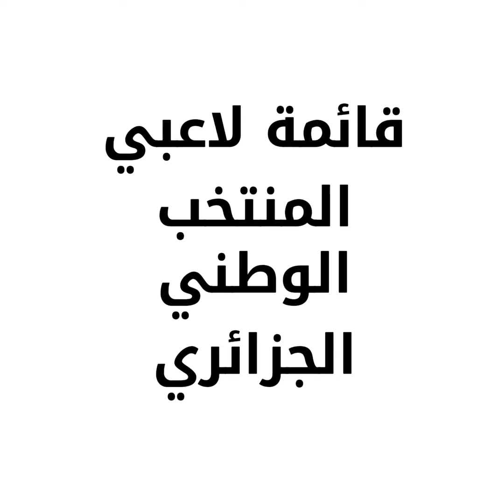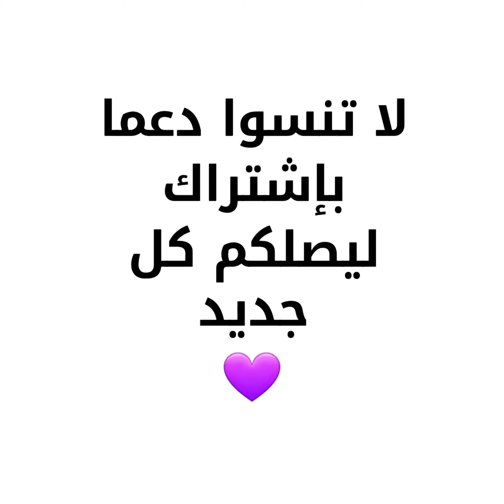البطل يتأهب..مدرب منتخب الجزائر جمال_بلماضي يكشف عن قائمته لكأس أمم إفريقيا 2021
الـدفـاع: يوسف_عطال، عيسى_ماندي، إلياس_شتي، رامي بن سبعيني، رضا حلايمية، حسين بن عيادة، محمد امين توقاي،_جمال_بن_لعمري، مـهـدي_تاهرات، عبد_القادر_بدران.